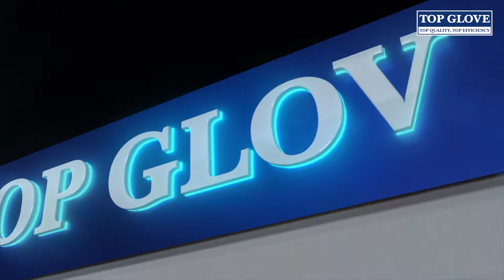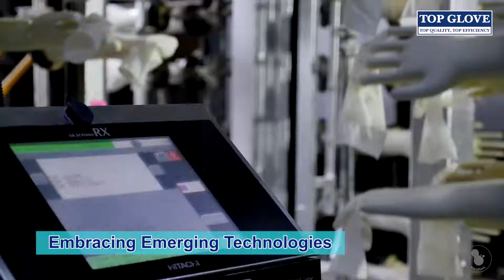World's Largest Glove Manufacturer